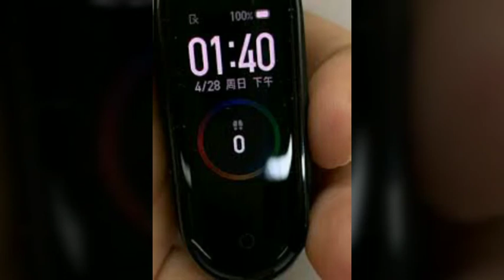Mi band 4 review in telugu